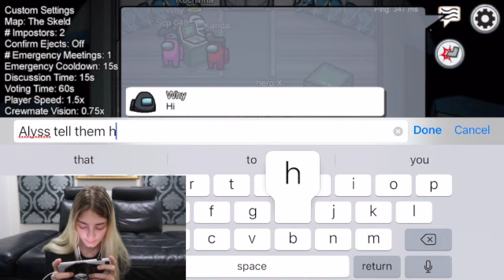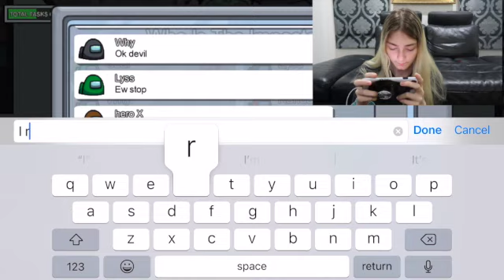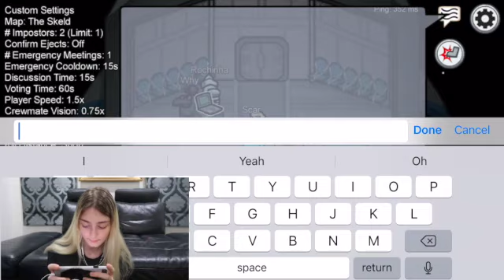Playing AMONG US with My Girlfriend | Forever x Scarlett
I decided to play Among Us today since I have been obsessed with it the past two months. If you would like to see this type of video again, let me know down below.